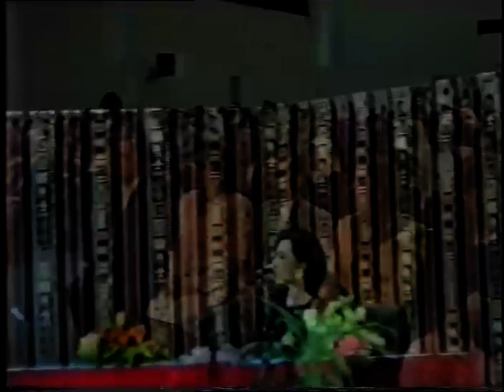كن صديقي | سعاد محمد الصباح | أمسية المدرسة الامريكية 1997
أمسية المدرسة الأمريكية الجزء الثاني ٢٣ فبراير ١٩٩٧